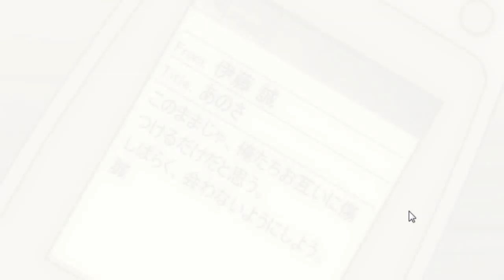Channel Trailer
So this is the trailer that sadly took me forever to make. But yeah!